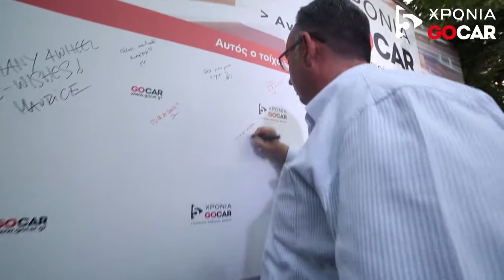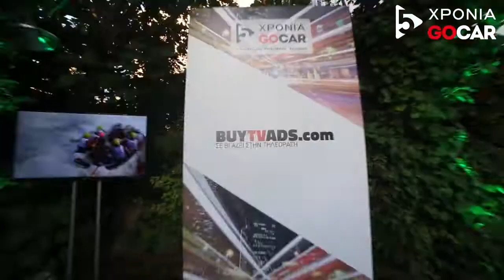5 Χρόνια GOCAR event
Η ομάδα του GOCAR και της nemo|online| υποδέχτηκαν φίλους και συνεργάτες για να γιορτάσουν με μια καινούργια εφαρμογή για iPhones και την καινοτόμο υπηρεσία BuyTVads.com.